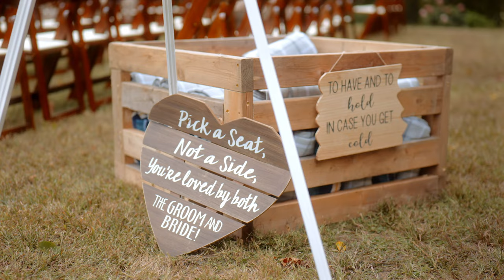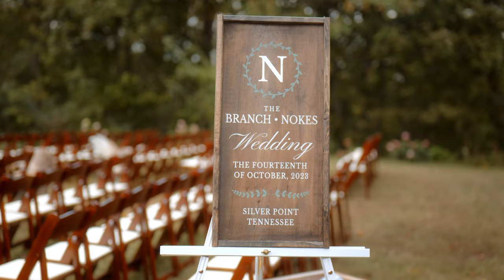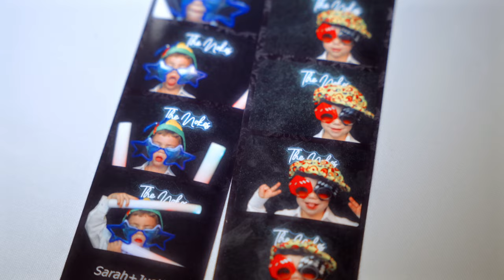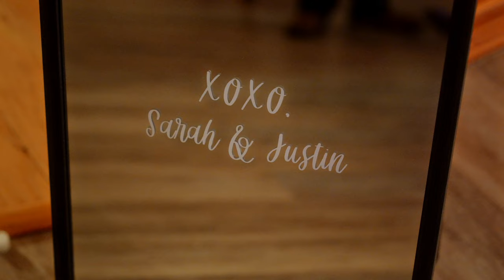Tennessee Fall Mountain Wedding on Center Hill Lake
Pennington Productions captures the day beautifully as it begins, with a breathtaking aerial view of Leeric Lodge and Resort, showcasing its lush landscapes and tranquil Center Hill lake and the Upper Cumberland Mountain Range in the foreground.

The bride, surrounded by her bridesmaids, excitedly prepares for the big moment in a beautifully decorated bridal suite.
Meanwhile, the groom and his groomsmen share a laugh and toast to the day ahead as they get ready.
Close-ups of the stunning floral arrangements, elegant place settings, and picturesque ceremony setup set the stage for the celebrations to come.

Guests find their seats, and the groom takes his place at the altar, anxiously awaiting the arrival of his bride. The music swells as the bride makes her grand entrance, emotions running high. The couple exchanges heartfelt vows as they look out over the serene lake and beautiful mountain views.
Guests enjoy cocktails and hors d'oeuvres on the outdoor patio, mingling and taking in the gorgeous surroundings.

The newlyweds make their grand entrance, and the party begins! From the first dance to cake cutting, every special moment is captured as guests celebrate and dance the night away under the stars.

Finally, the night concludes with a magical sparkler send-off, as the bride and groom embark on their new life together.

"Leeric Lodge and Resort: Where Wedding Dreams Come True."